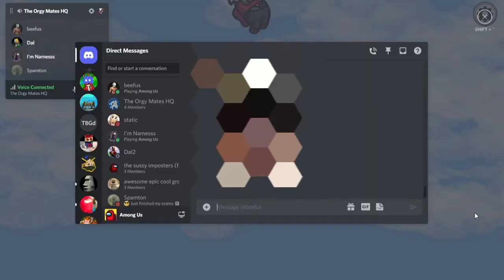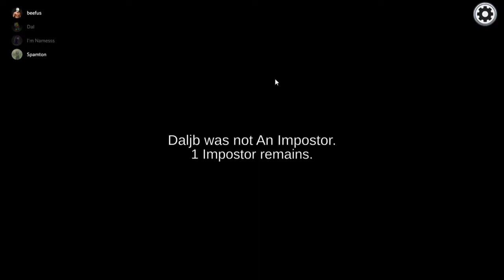NOOO! | Among Us (Part 3)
this is so sad.. WHAAAAAAAA!!